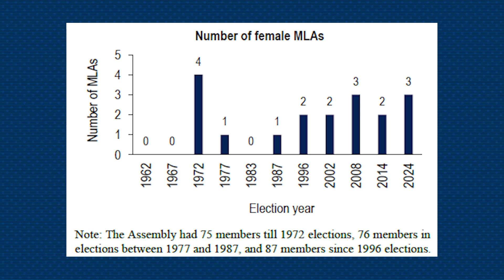2024 Jammu Kashmir विधानसभा के सदस्यों का बैकग्राउंड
जम्मू कश्मीर विधानसभा 2024 के चुनावो के नतीजे आ चुके हैं| इस चुनाव में किस पार्टी को कितनी सीटें मिली, कितनी महिला सदस्य चुनकर आयीं| विधानसभा सदस्यों की क्या उम्र है और उनका शैक्षणिक स्तर क्या है|

ये सब जानने के लिए देखिये हमारा पूरा वीडियो और नीचे दिए गए लिंक में पूरा विश्लेषण पढ़ें ।